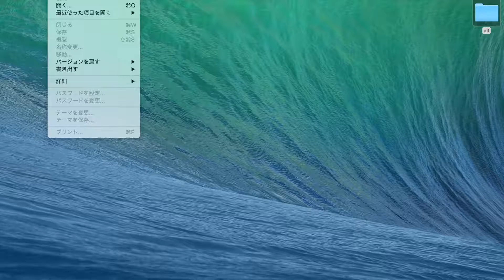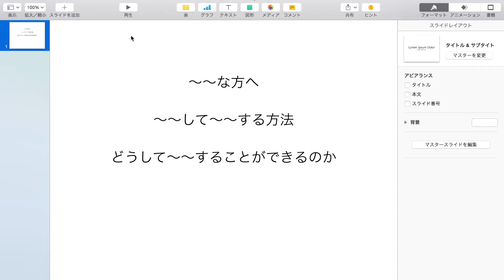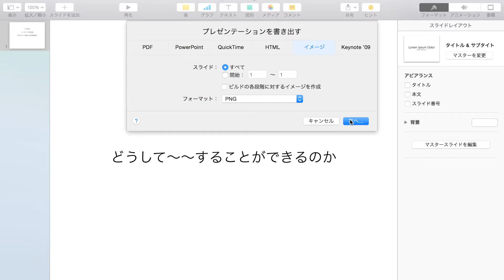Keynoteでランディングページのヘッダー画像を作る方法